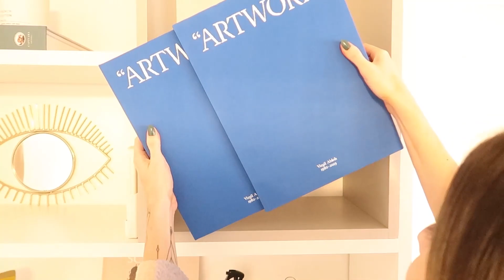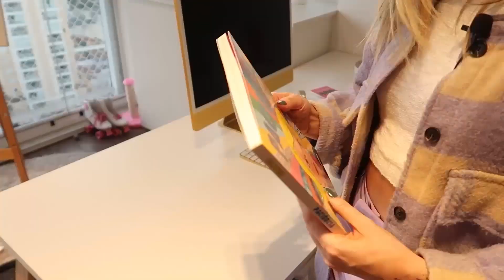DECORANDO NOSSO APARTAMENTO! sofá, estante, cadeiras, etc :))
gostaro?